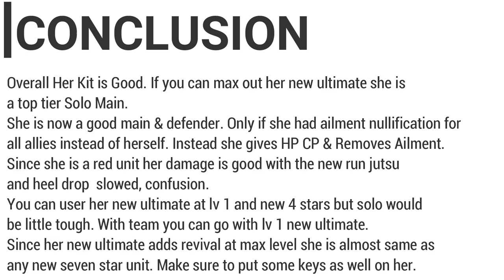Tsunade (Great Ninja War) Solo Attack Mission + Short Review | Naruto x Boruto Ninja Voltage